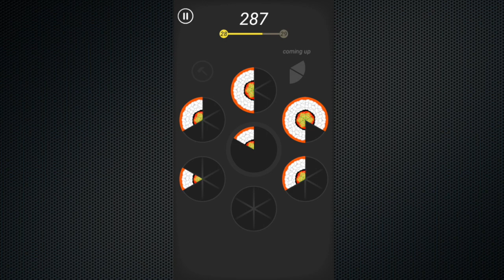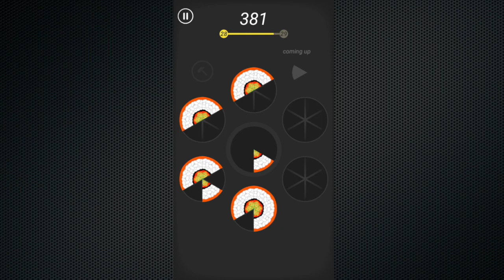Slices - Level 28 | Rosie Rayne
Rosie Rayne plays Slices - Level 28

I have no idea what this one is.

The object of this game is to tap in one of the outer circles to place the current slice.  Complete the circles to make them explode along with adjacent circles.

Slices is made by Good Job Games, has an age rating of 4+ and is available to download from the App Store.